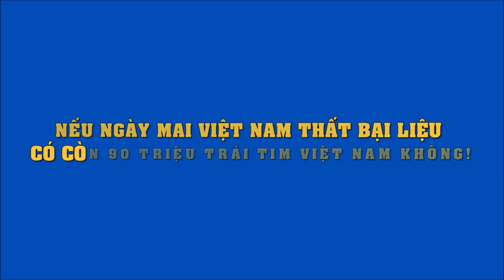Nếu hôm nay đội tuyển Việt Nam thất bại, liệu có còn 90 triệu trái tim không?